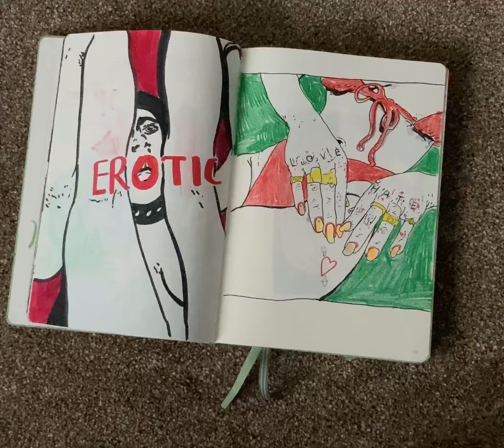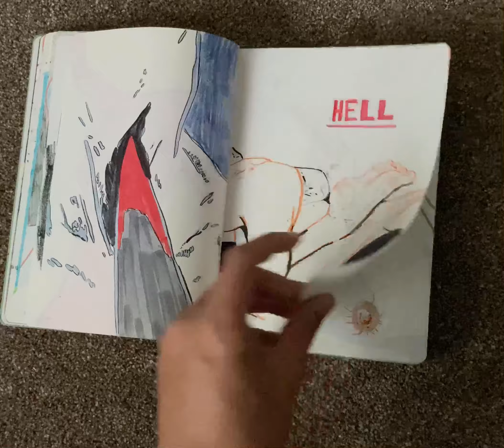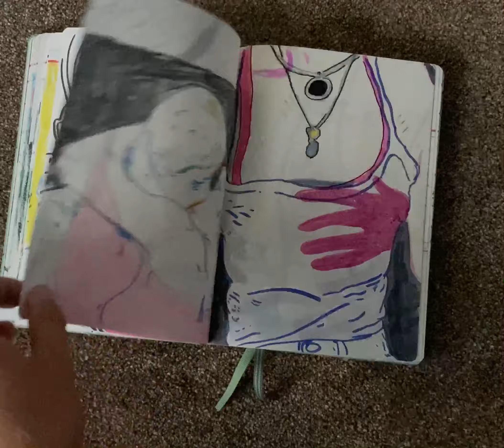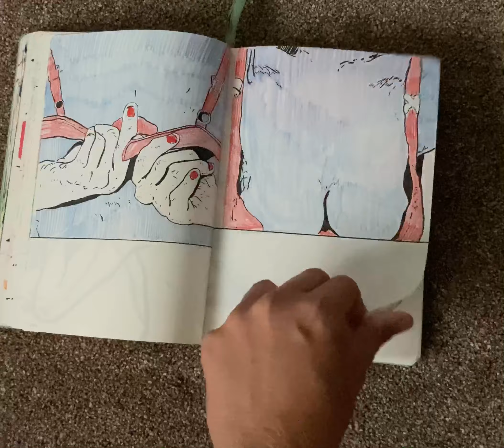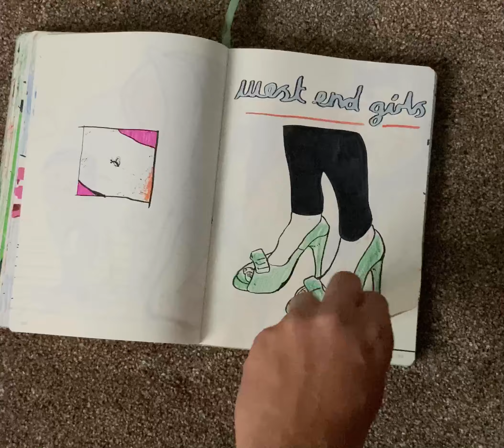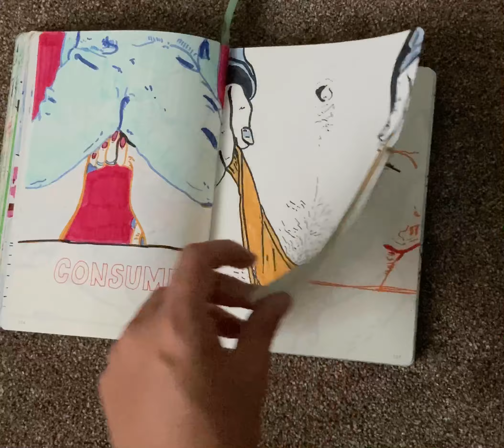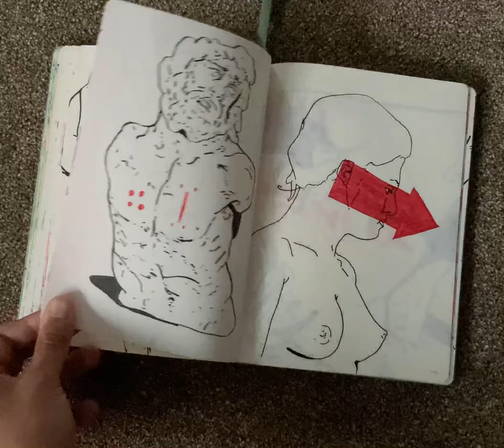Completed Final Doom sketchbook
Final Doom sketchbook completed , around 2-3 months worth of lockdown drawing